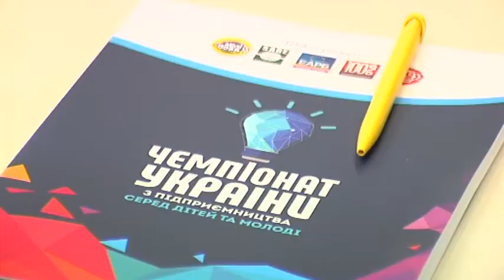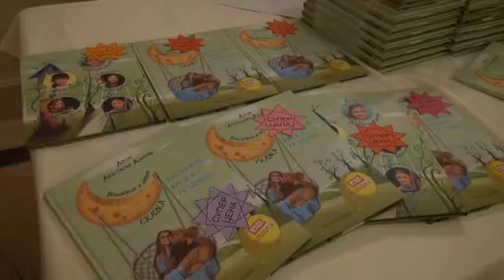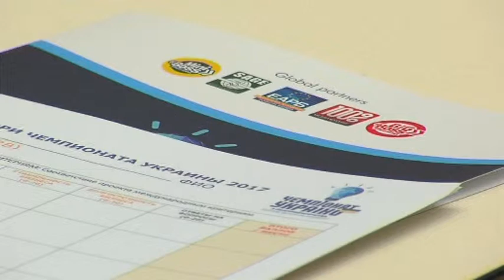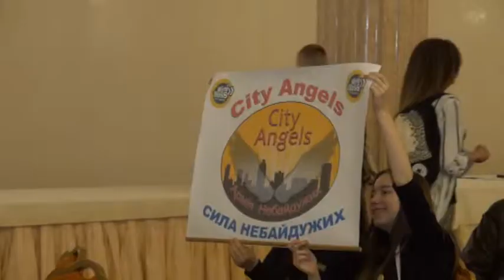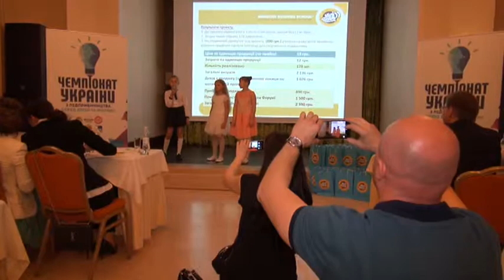Чемпионат Украины. Младшая Лига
В Украине прошел Национальный Чемпионат по предпринимательству среди молодежи. На суд жюри команды из Одессы, Киева, Черновцов, Винницы представили свои бизнес и социальные проекты.

По итогам Чемпионата лучшим Бизнес-проектом года стал GIRLCOM из Киева и проект команды PYRO из Одессы. «Мир Творчества» — занял второе место в этой номинации.
Третье — команды и з Киева (MINIBOSS NEWS) и Одессы (МІСТЕР ІКС).

В категории лучший Социальный проект года победила команда из Одессы (филиал бизнес-школы МиниБосс Таирова): BIOBIB. Второе место в этой номинации досталось команде из Черновцов CHILDREN OF THE FUTURE, а третье — призовое место разделили команды из Одессы и Киева: MINIBOSS NEWS и CITY ANGELS.

Теперь Чемпионы готовятся к ответственной миссии — представить предпринимательский талант Украины - всему миру.